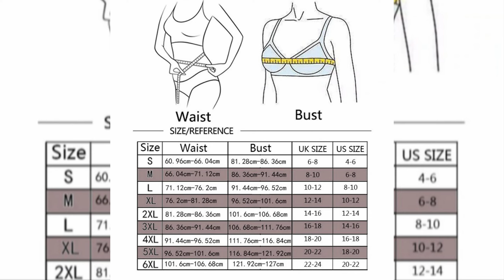Best Body Shaper For Tummy And Back Fat - Girdles For Women Body Shaper On Aliexpress 2021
Specifications:
Brand Name: Romotodom
Obscene Picture: No
Material: Polyester
Thickness: STANDARD
Control Level: Firm
Model Number: 806#
Shapewear: Waist Cinchers
slimming belt: corset slimming
Origin: CN(Origin)
Sexually Suggestive: No
Item Type: Shapers
Fabric Type: Broadcloth
Gender: WOMEN
Decoration: Lace
postpartum shapewear: body shaper
corset waist: Girdle